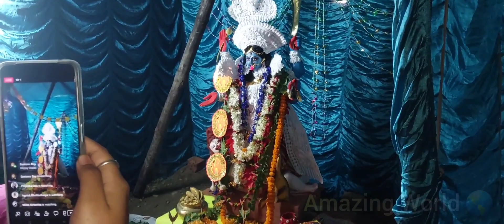Kali Puja (Dance) With Special Dhak & Tasha ll 2022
Maa Kali Puja With Special Dhak & Tasha ll 2022